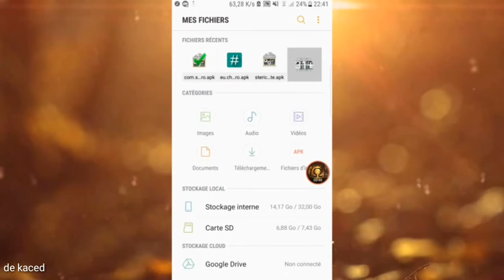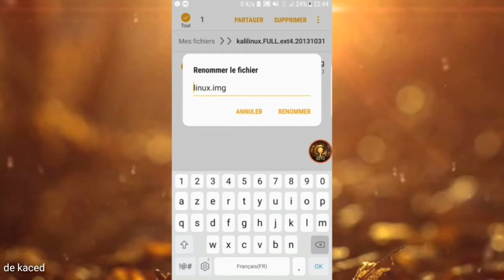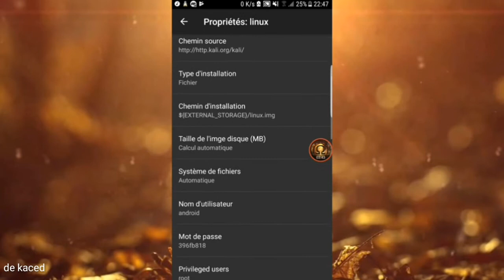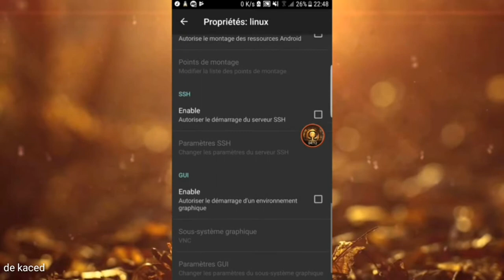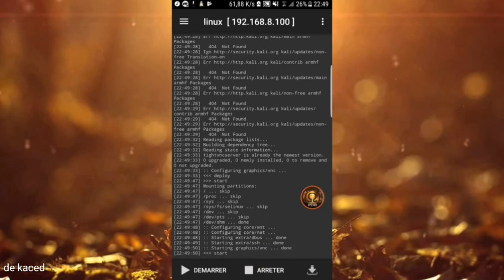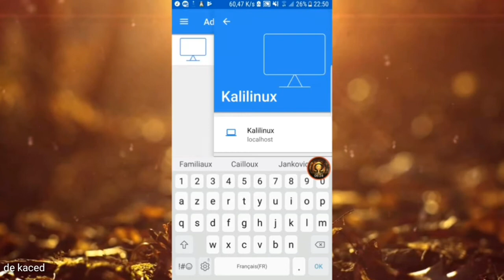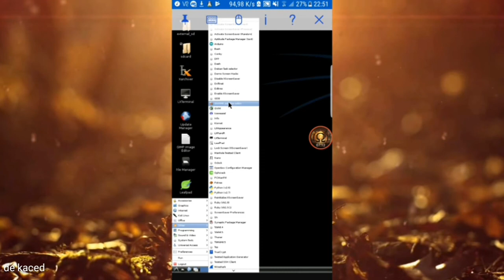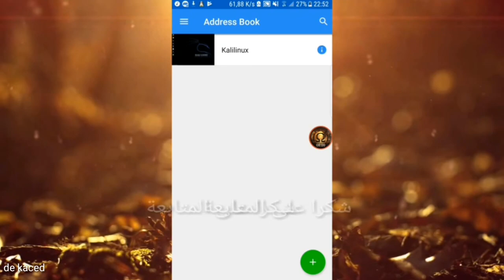طريقة تثبيت Kali linux على جميع هواتف الأندرويد و بطريقة سهلة 2018.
السلام عليكم ورحمة اللة وبركاته
طريقة تثبيت linux في هواتف الأندرويد حتى ولو كانت ضعيفة
رابط تحميل ملف kali linux :

 لا تنسو الإشتراك ليصلكم كل جديد إن شاء الله
و شكرا

علي بابا

.طريقه تثبيت kali linux علي الدلفي

.طريقه تثبيت kali linux علي اكسبرس

.طريقه تثبيت kali linux علي المرجاني

.طريقه تثبيت kali linux علي نجم

.طريقه تثبيت kali linux علي ربيع

.طريقه تثبيت kali linux علي عبدالله

.طريقه تثبيت kali linux علي فاروق

.طريقه تثبيت kali linux علي طباطبايي

.طريقه تثبيت kali linux علياء

verbal description like d1357 . . .

what does this symbol stand for . . . .

is the y-intercept of begin equation . . . x plus

what does optima dies . . . prima fugit mean

when will power . . . season 2 be airing

when was some do not . . . created

a blogger is someone who . . .

the . . . compounding system of native labour

kali linux

kali linux usb

kali linux laptop

kali linux sticker

kali linux shirt

kali linux book